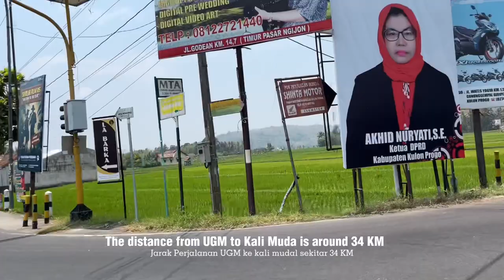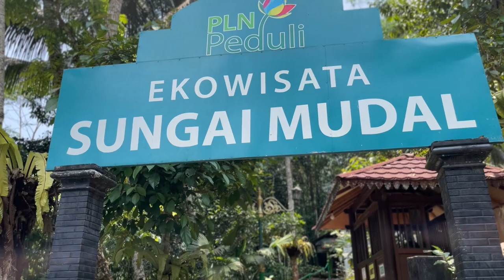TRAVEL VLOG - SUNGAI MUDAL, Kulonprogo, Yogyakarta🏞️🛵💨